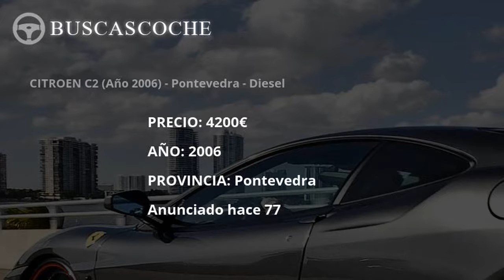Citroen C2 desde 2900€, mejores ofertas